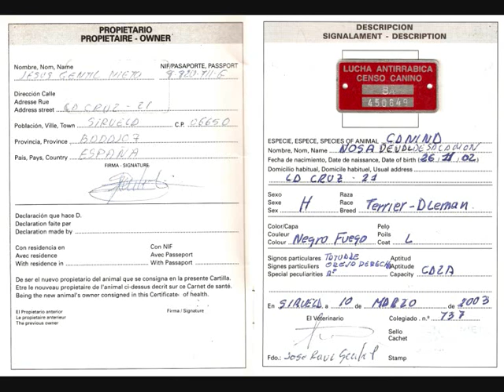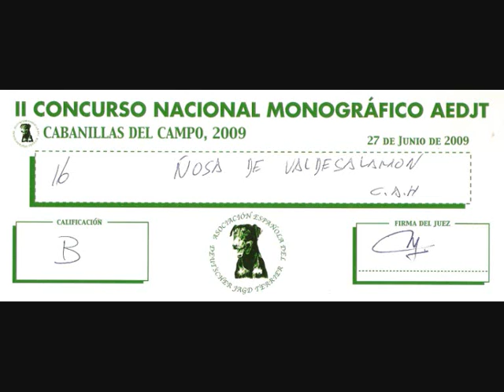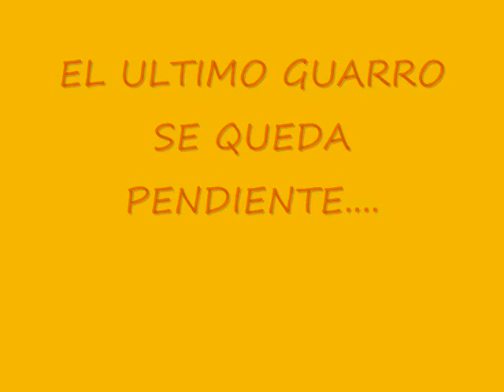AFIJO LOS CALDEREROS A MI PERRA ÑOSA.wmv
JAGD TERRIER